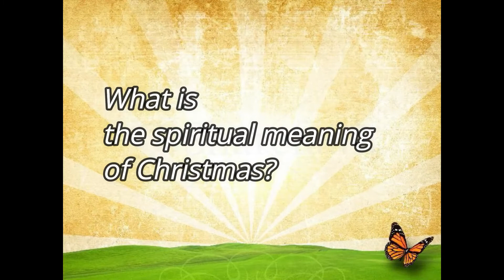122720 Belfast UMC Sunday Worship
Belfast United Methodist Church
Sunday Worship
1st Sunday after Christmas
"Christmas Gift"
Rev. Seongmoon Ahn